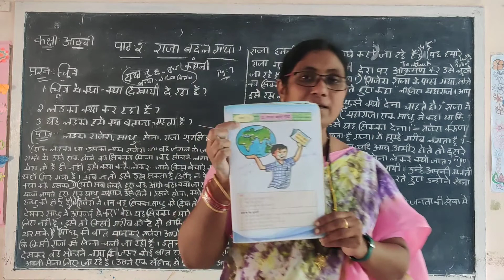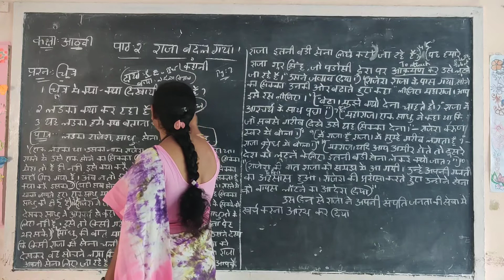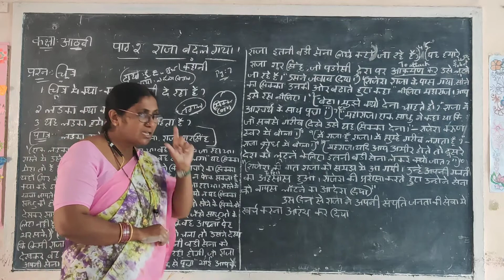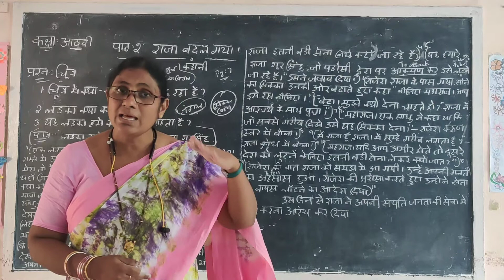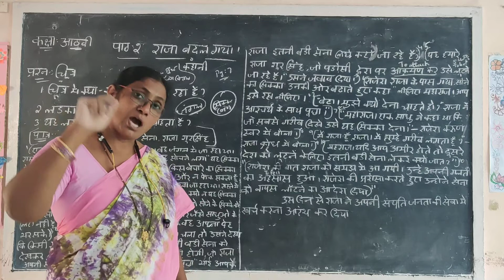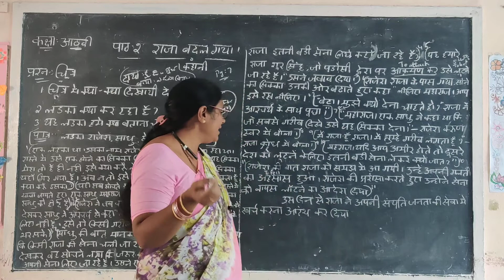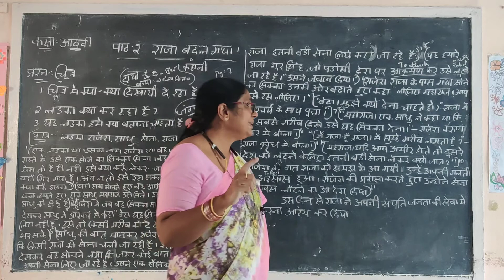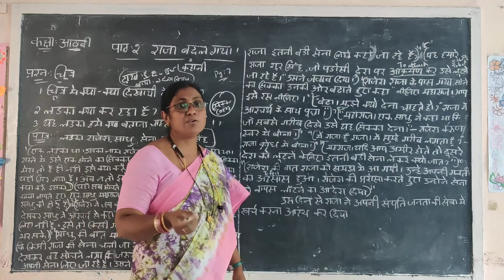22 July 2020